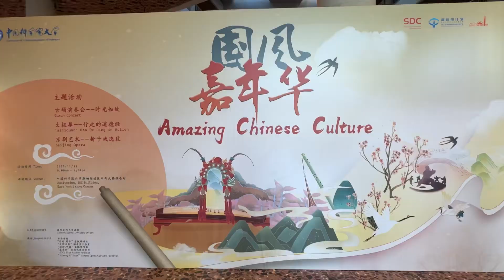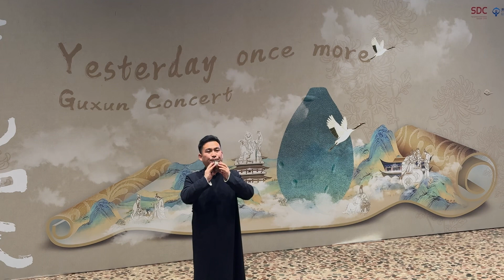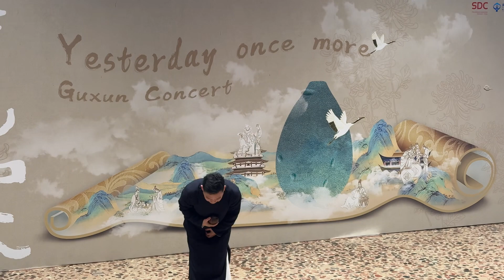Best Chinese Culture 😍 Guxun Concert | Beijing Opera | University Campus Tour 😎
Guxun: It is one of the oldest musical instruments in China and has been in use for approximately seven thousand years. The xun was initially made of stone, baked clay, or bone, and later of clay or ceramic; sometimes the instrument is made with bamboo.

Tai chi: is an internal Chinese martial art practiced for self-defense and health. Known for its slow, intentional movements, tai chi has practitioners worldwide and is particularly popular as a form of gentle exercise and moving meditation, with benefits to mental and physical health.

Beijing Opera: is the most dominant form of Chinese opera, which combines music, vocal performance, mime, dance and acrobatics. It arose in Beijing in the mid-Qing dynasty (1644–1912) and became fully developed and recognized by the mid-19th century.